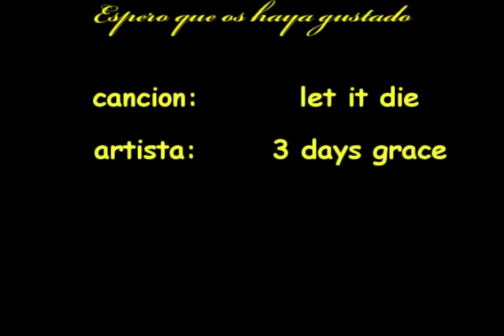One Piece In The Begiging ... [Reto 10-Ronda Libre]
HOLA!
Tuve un problema con mi Sony Vegas,
Y ademas hice un video pero sin querer lo elimine y no lo he podido recuperar (BUaaa ).
Bueno espero que este sirva.

historia:
en esta video intento expresar la rebeldia de los mugiwara(banda sombrero de paja)contra sus oponentes(cp9,gobierno mundial etc...).
Aunque todos tuvieron una infancia bastante triste,ahora se enfrentan a todos los obstaculos que se interponen en su camino para cumplir sus sueños.